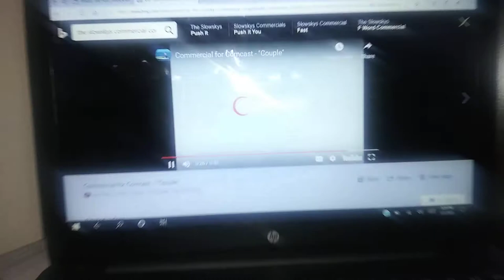Comcast The Slowskys (2006) Commercial We Are Slowtrain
Comcast High Speed Internet With DSL